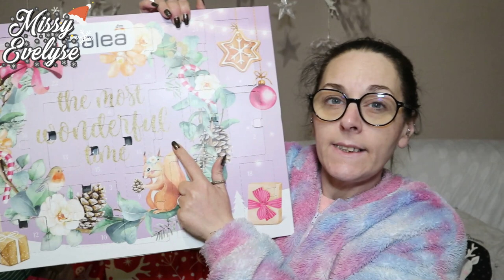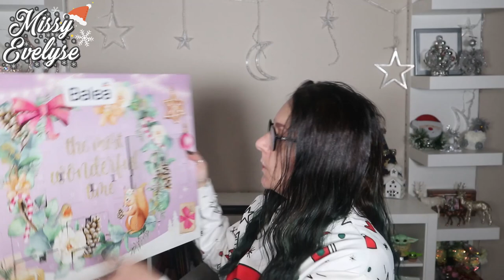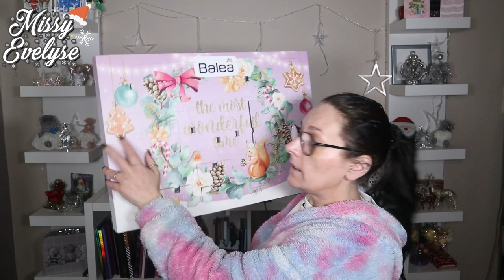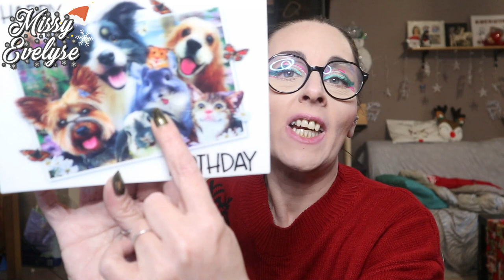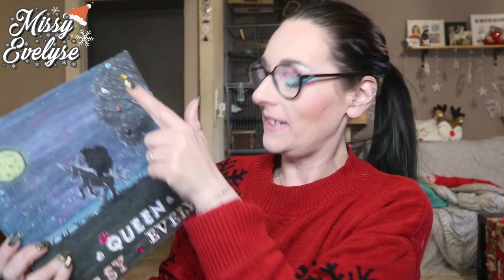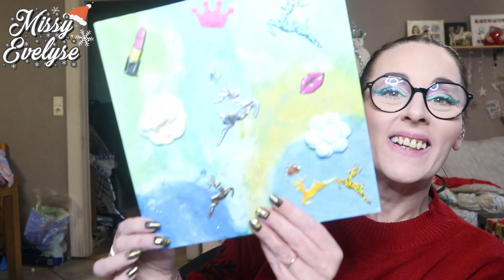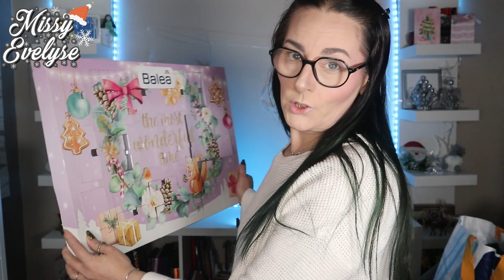VlogMas 4 | Joyeux Noel 🎅🏻 - Mes abonnées me gatent 🥰- Crashtest Steampod 3.0 🤔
⭐ Calendrier de l'avent 25/31

Voici le vlogmas numéro 4
Cette semaine:
- On termine l'ouverture des calendriers de l'avent
- Mes abonnées me gatent
-  Je fais de la couture
- J'emballe les cadeaux de noel
-  Je teste le steampod 3.0
- Je recois enfin mes cuiisardes
- Je vous fais un petit haul Action

Ventes privées Mondial tissus du 21/12 au 10/01
-30 à 50% sur certains tissus et articles de mercerie
⭐ Steampod 3.0:

⭐ Vidéos informatives:

🎵 Intro - Outro: Ikson - First Snow
🎵 Closeup: Ikson - Merry
° Lien affilés